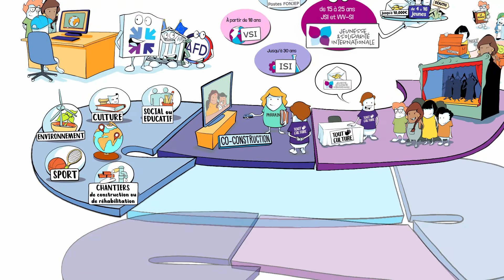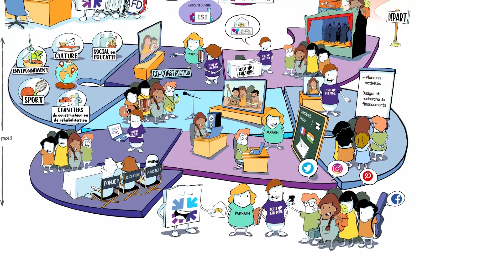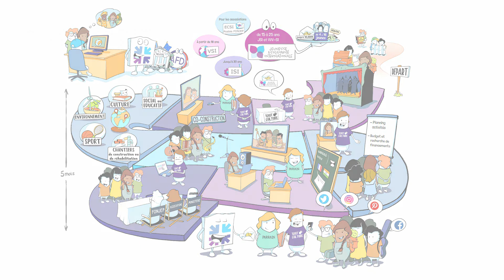Comment accompagner les 15-25 ans dans des projets de solidarité internationale ?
Comprendre les dispositifs JSI etVVV-SI